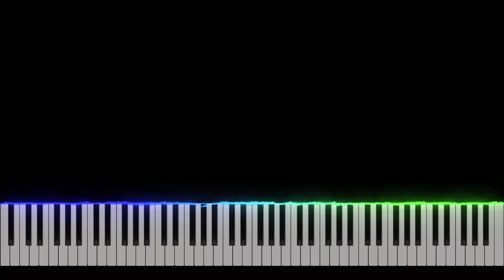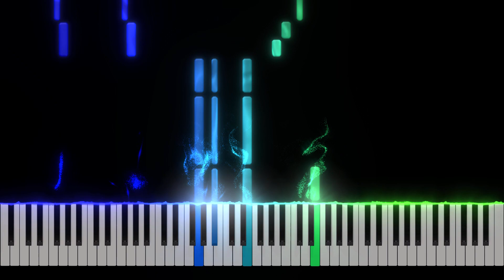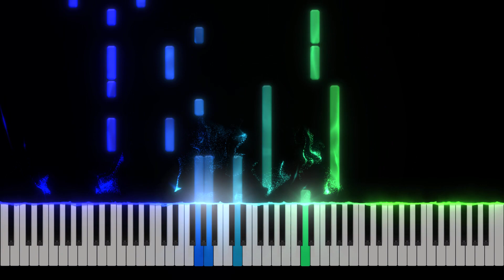Goblin OST Wish ShinGiwon - Piano Tutorial [Nivek.Piano]